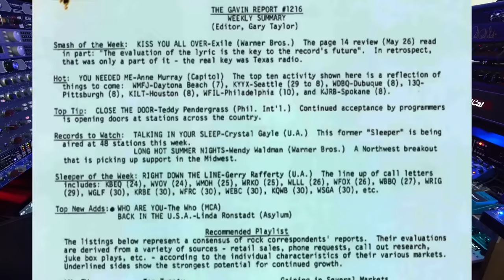The Most PERFECT Guitar Solo Of All Time?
This KID played some of the most PERFECT guitar solos in rock HISTORY...

✅Check out some of my FAVORITE GEAR on Sweetwater